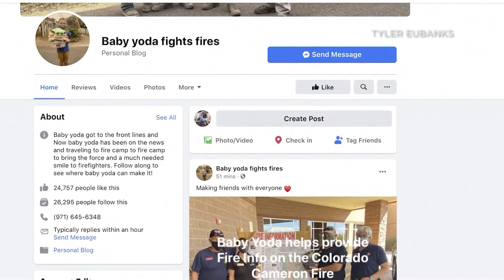Added Force: Baby Yoda a boost on Western wildfire lines